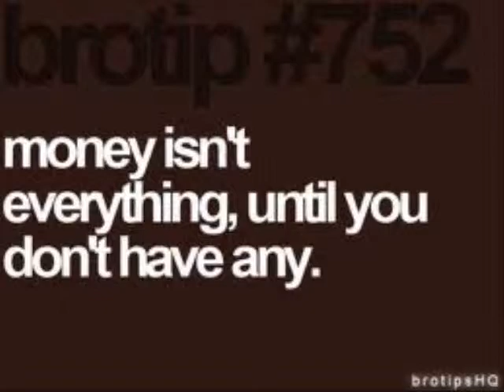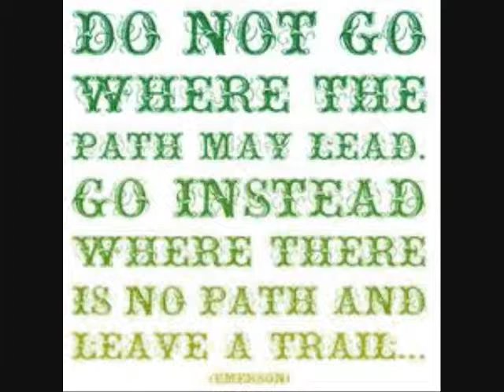Luie Magma & Bizkit "Money Aint Everthing" (original song) (thacodetv)